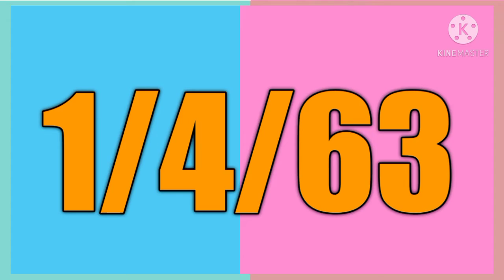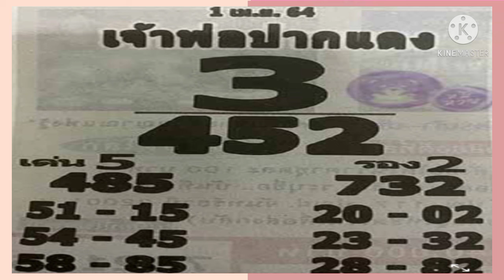เลขเด็ดงวดนี้*หวยหลวงพ่อปากแดง 1/4/64